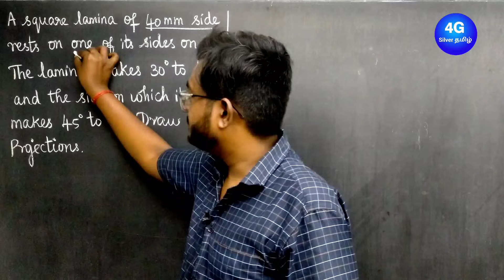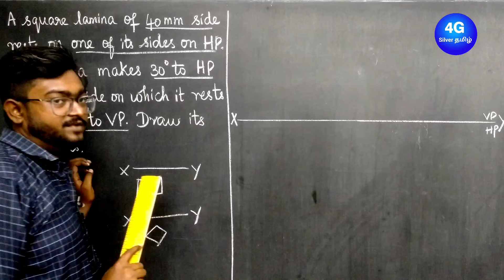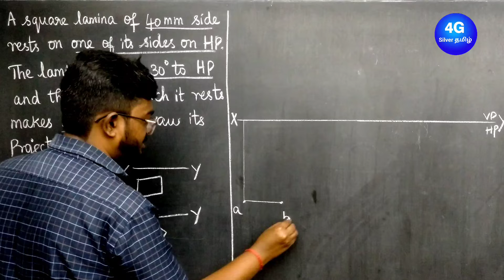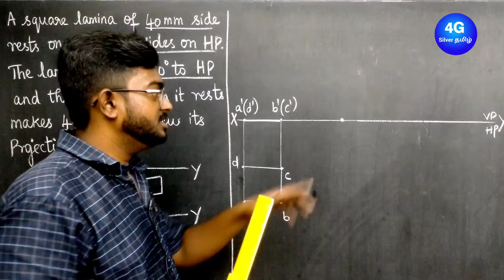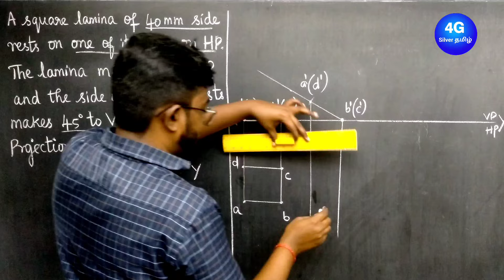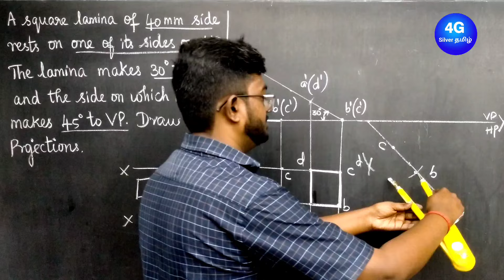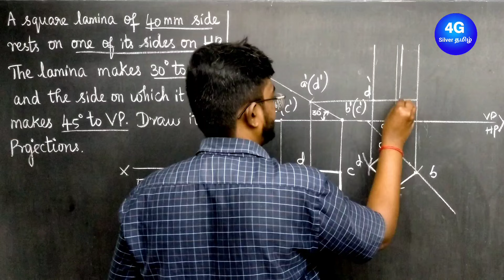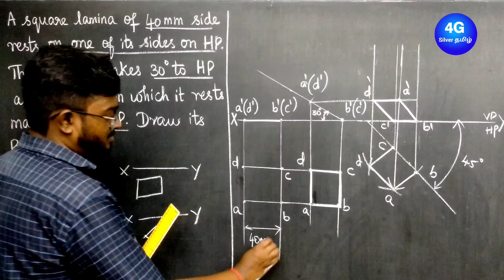Square Lamina in Tamil Projection of Planes in Tamil GE3251 Engineering Graphics in Tamil